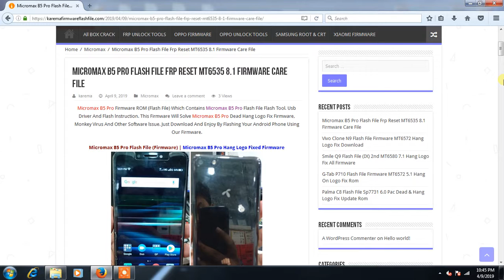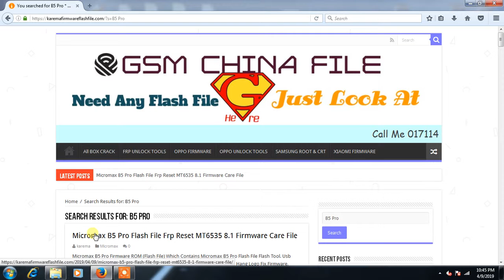Micromax B5 Pro Flash File Frp Reset MT6535 8 1 Firmware Care File